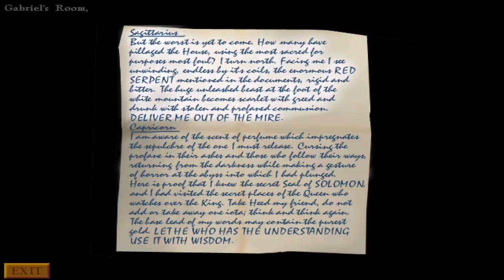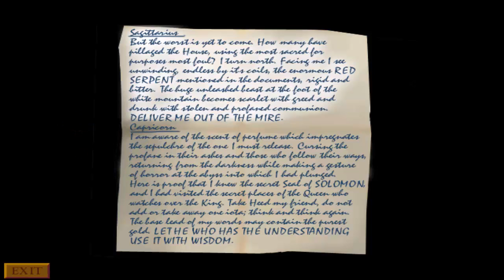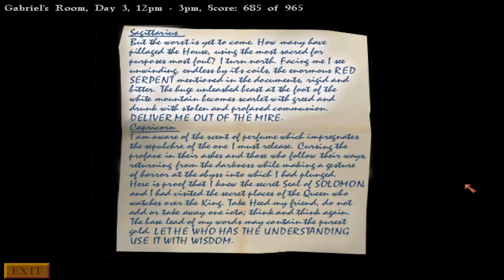Let's Play Gabriel Knight: Blood of the Sacred Blood of the Damned Episode 34 - Who dun it?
Time to get everyone rounded together in the cafe and start accusing people!!! Keeping the trust with people high and amazing after this.